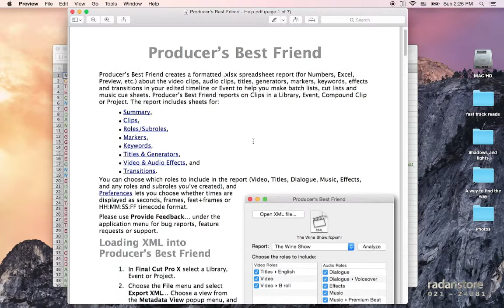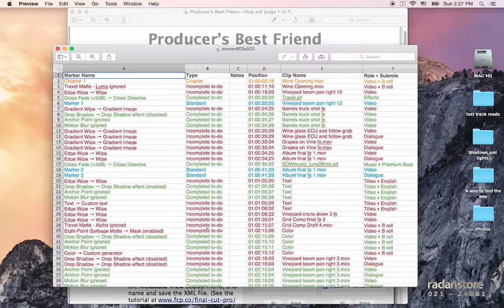7. FCPX - Producers Best Friend - Persian